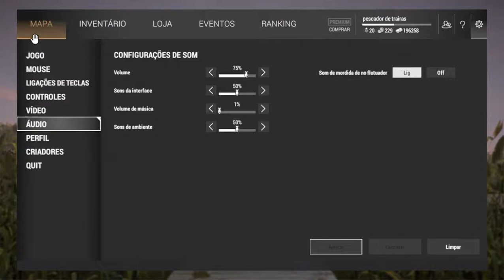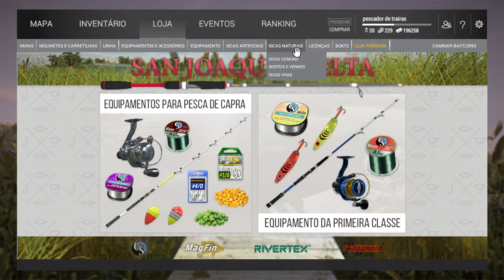FISHING PLANET CALIFÓRNIA # PESCANDO DIA SOL #